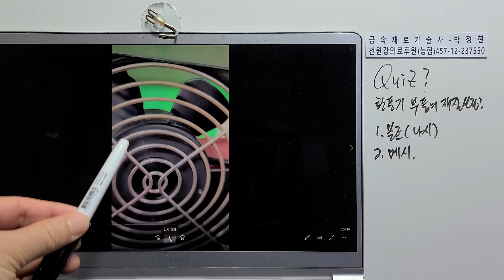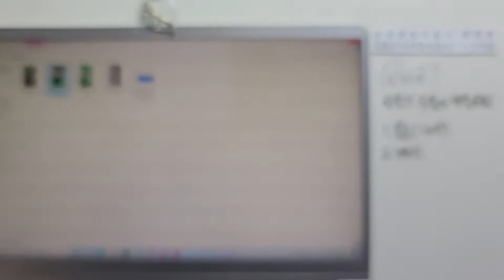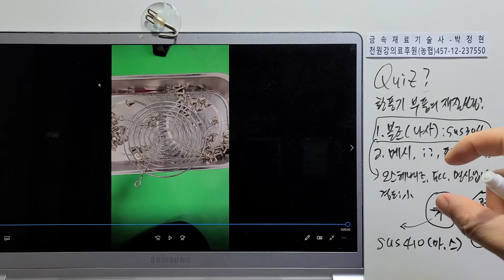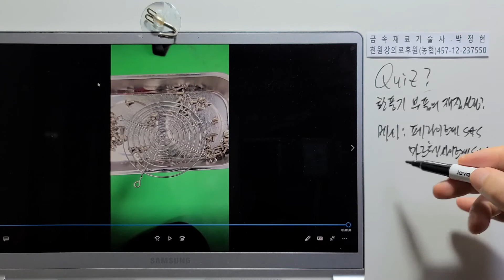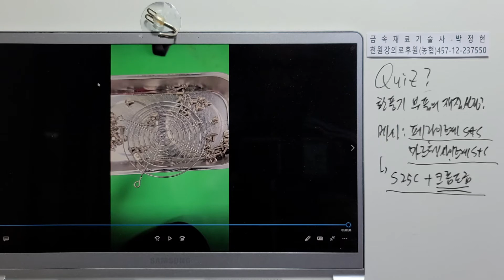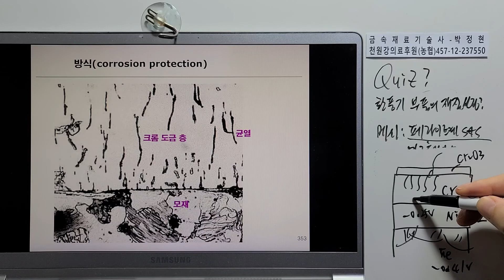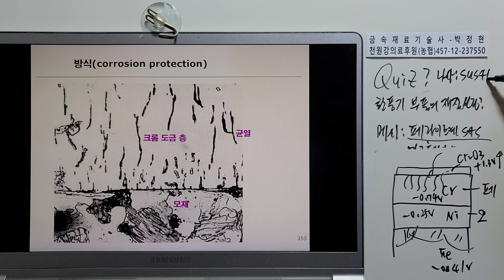금속재료857-스텐레스강의종류및특성93 냉각팬 부품 재질선정 해설 나사 볼트 메시 SUS304 SUS410 크롬도금 도금층부식 니켈도금 이중도금